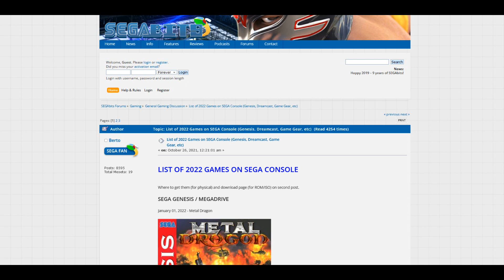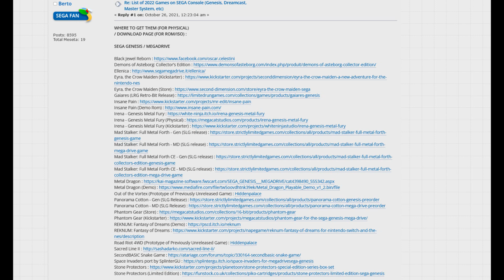Upcoming Sega homebrew releases in 2022!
A great time to be a Sega enthusiast!